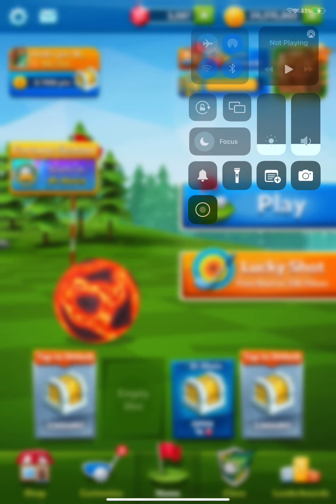Lava land gameplay | golf battle